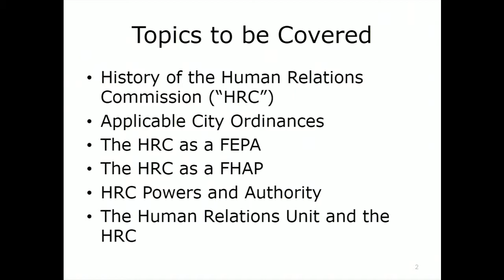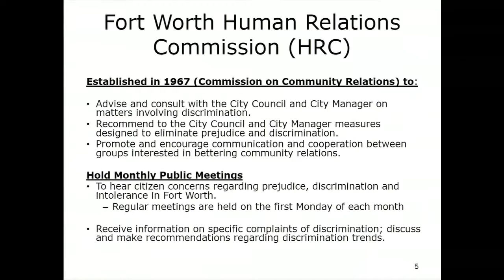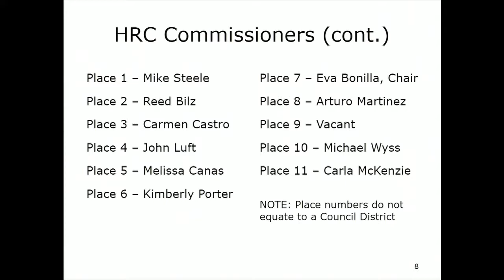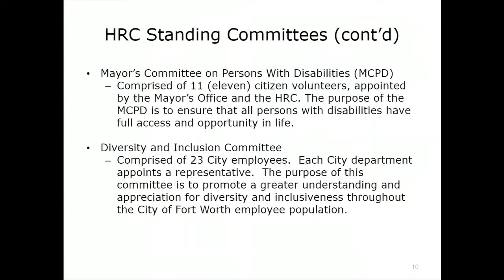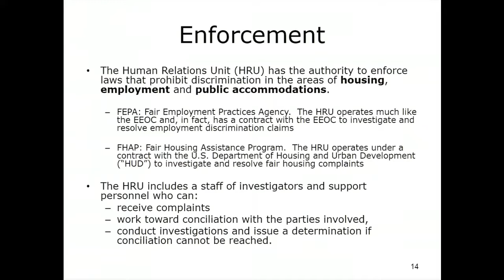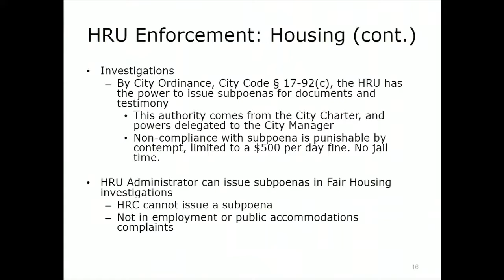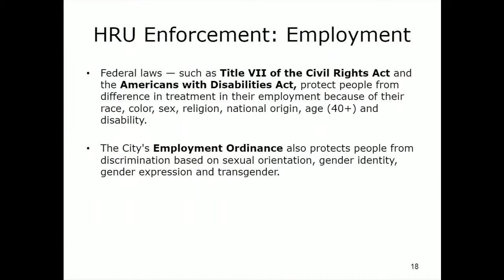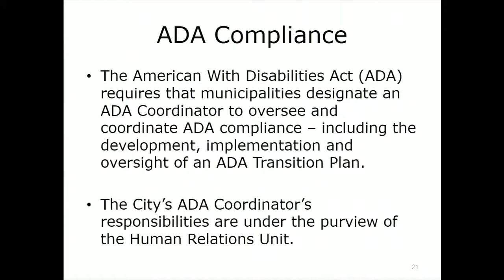Race & Culture Task Force Mtg: March 19, 2018